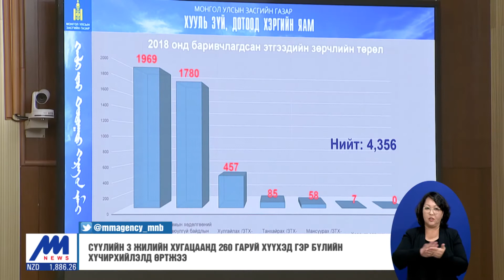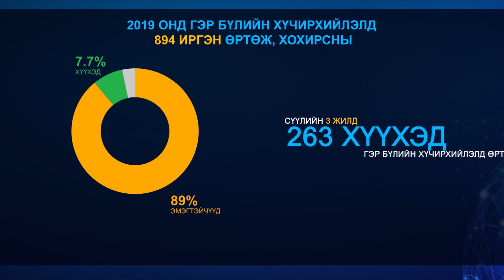Хүүхэд хамгаалалд зарцуулах төсвийг 8 тэрбум болгож нэмлээ /2020.10.09/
Гэр бүлээ цуцлуулсан мянган хүн тутмын 2 нь гэр бүлийн хүчирхийлэлд өртөж байна. Хохирогчдын ихэнх нь хүүхдүүд байдаг. Энэ сэдвээр өнөөдөр /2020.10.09/ Төрийн ордонд хэлэлцүүлэг өрнүүллээ.